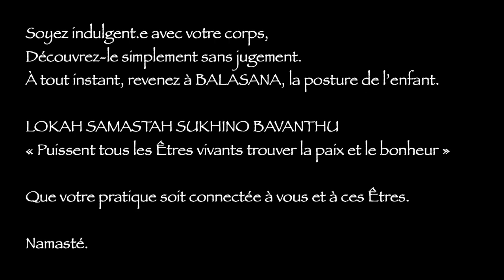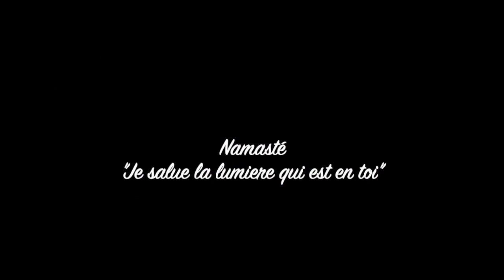Séance ouverture du coeur pour TOUS avec Céline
Cher Yogi,

Quoi de mieux que d'ouvrir son coeur après ces longs jours passés isolés... Une séance d'ouverture du coeur du point de vue subtil, et d'ouverture du buste/épaules du point de vue du corps physique ;-)

Belle séance,
Namasté
Céline

ATTENTION, Un avis médical est conseillé avant tout début d'aventure yogique ;-)
La santé est notre guerrier de lumière dans cette vie, prenez en soin.

Si ma vidéo vous plaît, votre soutien est bienvenu ;-)